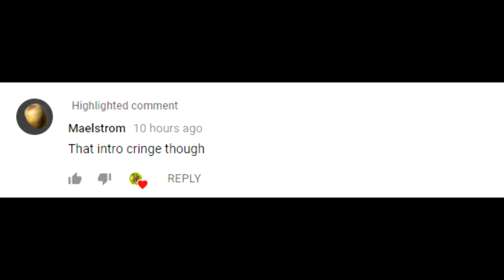How I scared my friends on Halloween